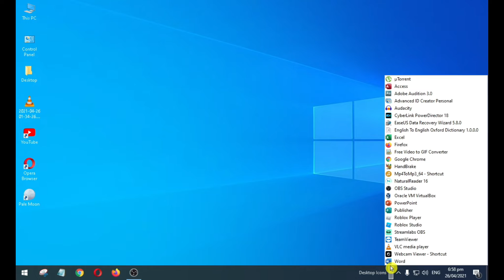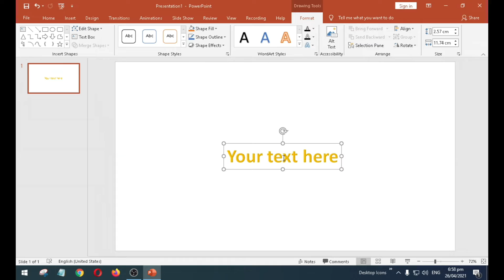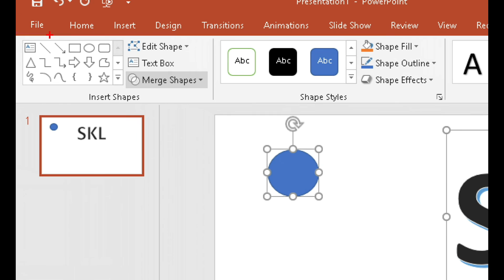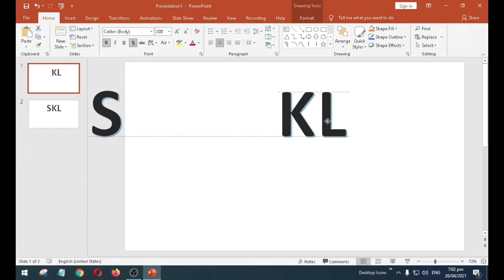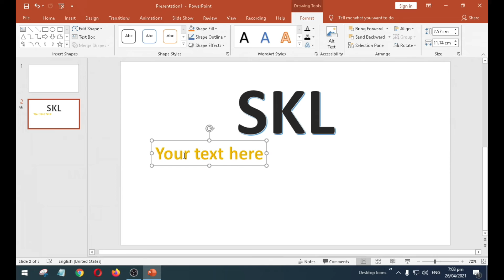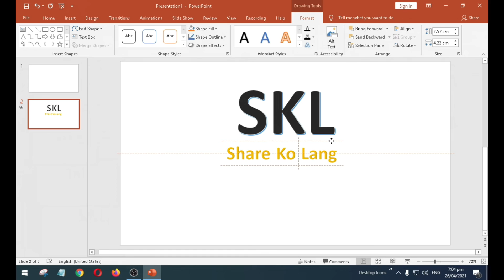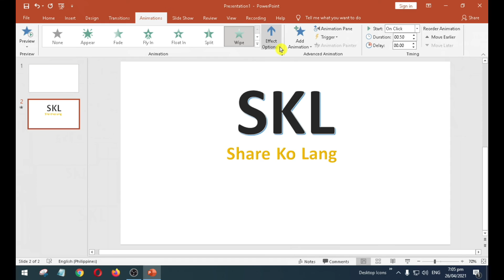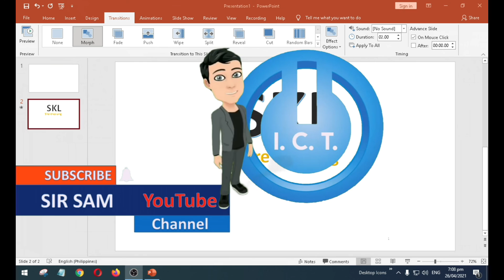Morph I PowerPoint 2019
This Channel is more on hardware and technical support and tutorials, to help and share skills for newbies on their computer problems.